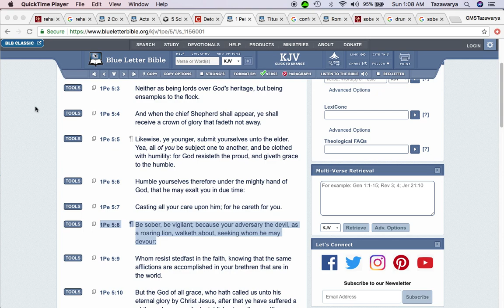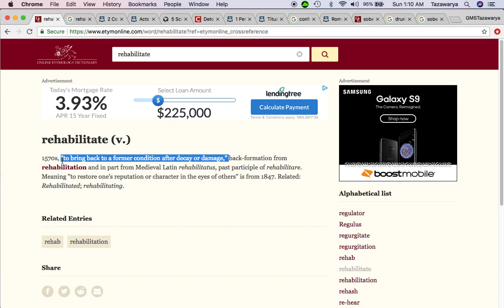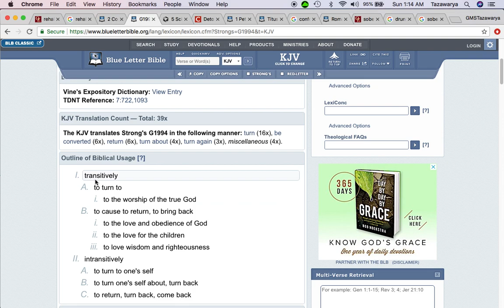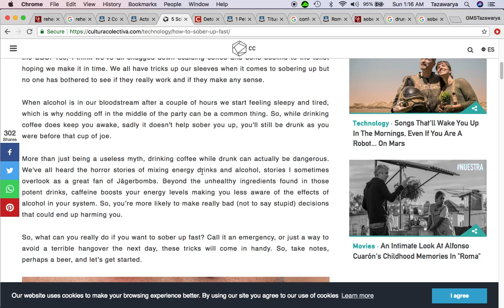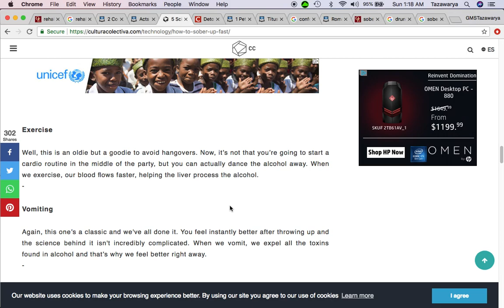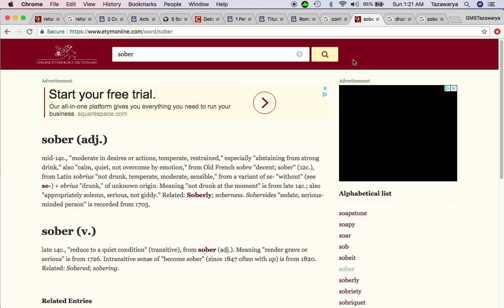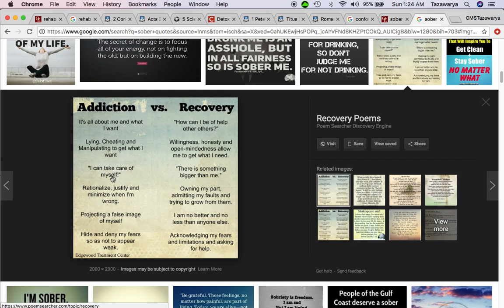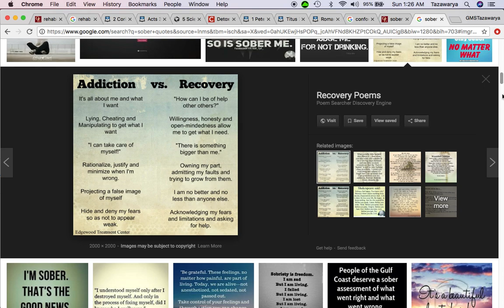We Are Recovering From Babylonian Juice Addiction